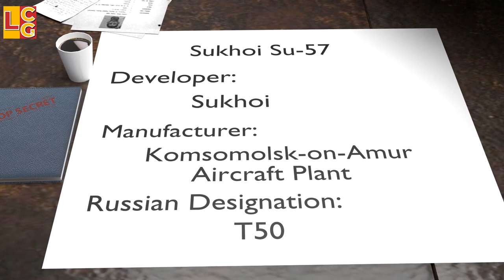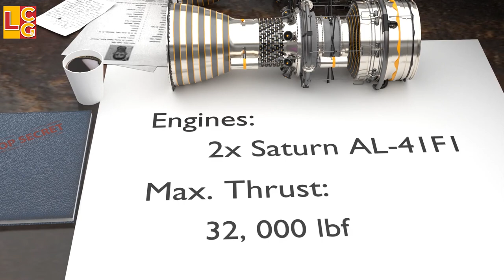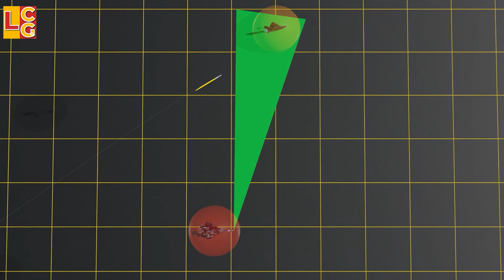Su-57: Is it the Worst Stealth Fighter?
The worst stealth fighter, this is how some describe Russia’s Su-57 Felon. But for some, they say that this beast of a fighter can fight toe-to-toe, or shall we say, wing-to-wing with the F22 Raptor.

But what can this fighter really do? Why do some people call it the worst stealth fighter? Why wasn’t it seen in the war in Ukraine? Is it really a formidable fighter or is it just another propaganda of Russia? Let’s see in this video.